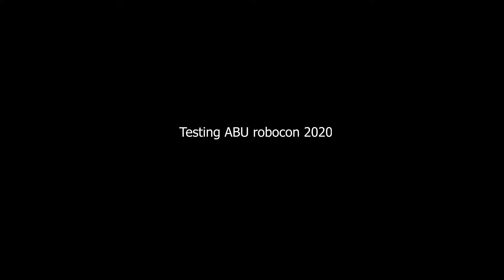Test ABU Robocon 2020 manual in lab|​ការធ្វើតេស្តសាកល្បងមុននឹងផលិតជារ៉ូប៉ូតជាផ្លូវការយកទៅប្រកួត ABU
Hi all.
This video show you about the concept create ABU robocon 2020  control motor with mecanum wheels position and test kick ball. let's watch with us.